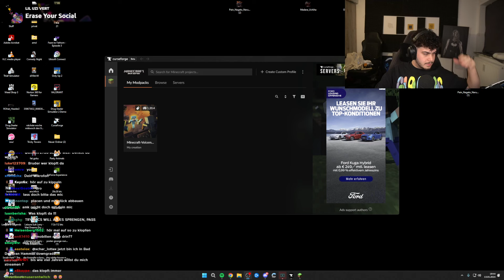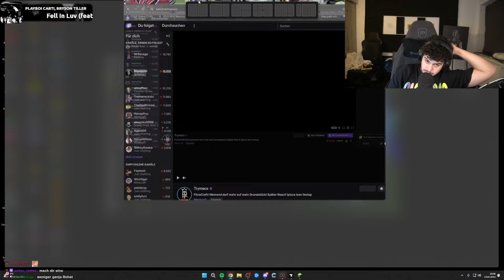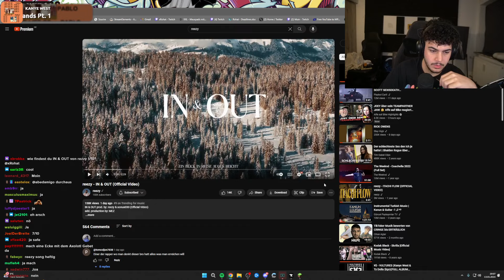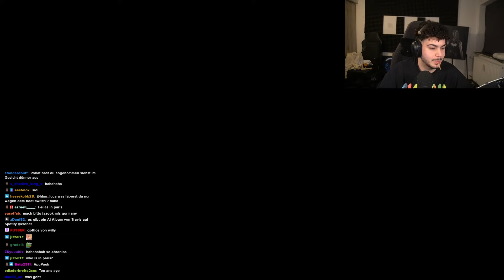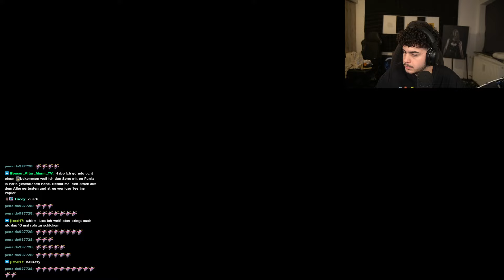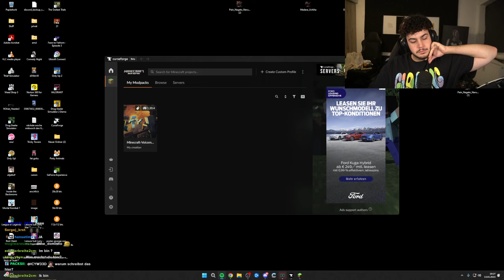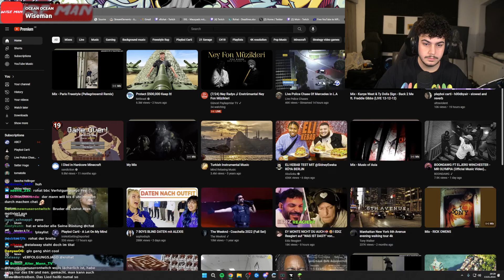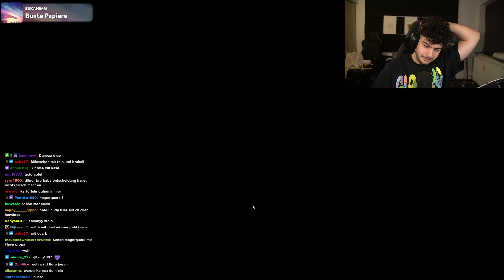🔴 xRohat [Minecraft] Livestream vom 13.1.2024 [Part 4]